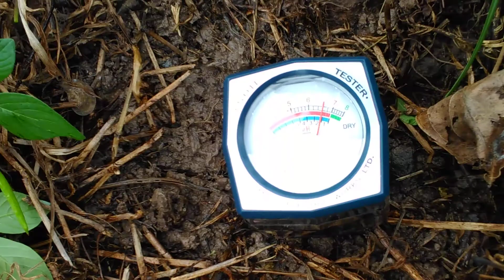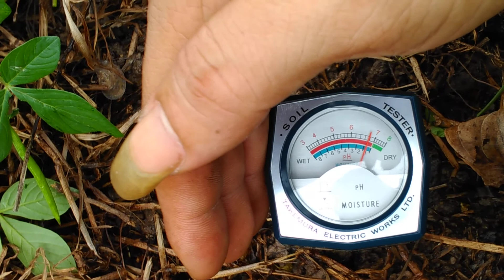Phục hồi vườn mít 1 năm tuổi của anh Hậu ở An Hữu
Phục hồi đất và cây từ chế phẩm mà hiển tự ủ đc